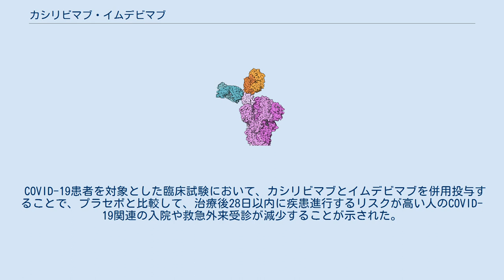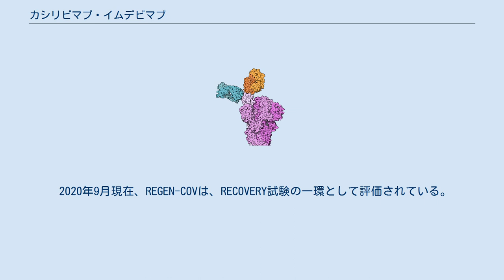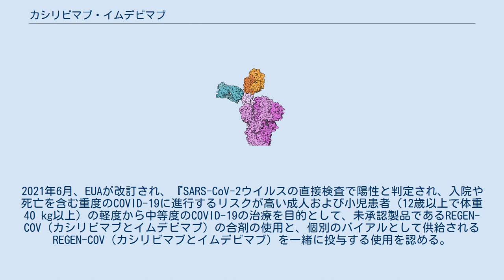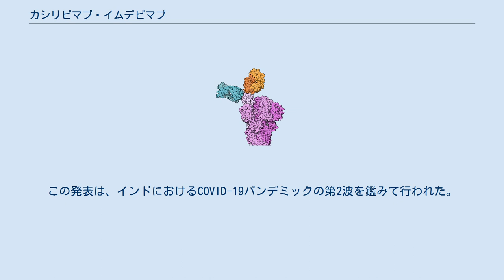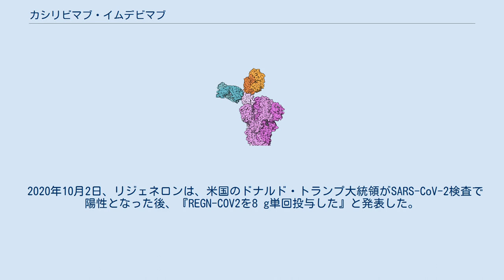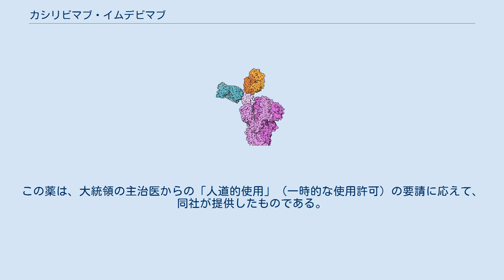カシリビマブ・イムデビマブ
エフ・ホフマン・ラ・ロシュ
COVID-19に対する薬剤研究
カシリビマブ・イムデビマブ（英: casirivimab/imdevimab）は、REGEN-COVの商品名で販売されている、米国のバイオテクノロジー企業のリジェネロン・ファーマシューティカルズ社が開発した実験薬である。
これは、COVID-19パンデミックの原因となったSARS-CoV-2コロナウイルスに対する耐性を作り出すために設計された人工的な「抗体カクテル」である。
これは、カシリビマブ（REGN10933）とイムデビマブ（REGN10987）の2つのモノクローナル抗体で構成され、混合して使用する必要がある。
2つの抗体を組み合わせることで、逃避変異を防ぐことを目的としている。
また合剤としても販売されている。
 COVID-19患者を対象とした臨床試験において、カシリビマブとイムデビマブを併用投与することで、プラセボと比較して、治療後28日以内に疾患進行するリスクが高い人のCOVID-19関連の入院や救急外来受診が減少することが示された。
COVID-19の治療に使用するためのこの治験薬の安全性と有効性は引き続き評価されている。
 カシリビマブとイムデビマブの緊急使用許可（EUA）を裏付けるデータは、軽度から中等度のCOVID-19症状の入院していない成人799名を対象とした無作為化二重盲検プラセボ対照臨床試験に基づいている。
これらの被験者のうち、266名はカシリビマブとイムデビマブを2,400 mg（各1,200 mg）、267名はカシリビマブとイムデビマブを8,000 mg（各4,000 mg）、266名はプラセボを、SARS-CoV-2ウイルス検査で陽性となってから3日以内に単回静脈内投与した。
 臨床試験において事前に規定された主要評価項目は、ベースラインからのウイルス負荷の時間加重平均変化であった。
カシリビマブおよびイムデビマブを投与された被験者の7日目のウイルス負荷の減少量は、プラセボを投与された被験者よりも大きかった。
しかし、カシリビマブとイムデビマブの併用投与が有効である可能性を示す最も重要な証拠は、COVID-19に関連する医療機関への受診、特に治療後28日以内の入院および救急外来受診という、事前に定義された副次的評価項目から得られた。
疾患進行のリスクが高い被験者では、入院および救急外来受診の発生は、カシリビマブおよびイムデビマブ投与群では平均3%であったのに対し、プラセボ投与群では9%であった。
カシリビマブとイムデビマブの2つの用量のいずれかを投与された被験者では、ウイルス負荷、入院および救急外来受診の減少への効果は同様であった。
 2020年9月現在、REGEN-COVは、RECOVERY試験の一環として評価されている。
 2021年4月12日、ロシュとリジェネロンは、第III相臨床試験 REGN-COV 2069 が主要評価項目と副次評価項目の両方を満たし、非感染者の感染リスクを81%低減し、症候性患者の症状が回復するまでの期間をプラセボ群の3週間に対して1週間に短縮したと発表した。
 2020年11月21日、米国食品医薬品局（FDA）は、SARS-CoV-2ウイルスの直接検査で陽性と判定された体重40 kg（88ポンド）以上の12歳以上で、重度のCOVID-19に進行するリスクが高い人を対象に、軽度から中等度のCOVID-19の治療薬としてカシリビマブとイムデビマブを併用する緊急使用許可（EUA）を発行した。
これには、65歳以上の人や、特定の慢性疾患のある人が含まれる。
カシリビマブとイムデビマブは、静脈内注射（IV）で一緒に投与する必要がある。
 カシリビマブとイムデビマブは、COVID-19が原因で入院している人やCOVID-19が原因で酸素療法を必要とする人には認可されていない。
COVID-19が原因で入院した人々に対しては、カシリビマブとイムデビマブの治療の利点が示されていない。
カシリビマブやイムデビマブなどのモノクローナル抗体は、高流量酸素や人工呼吸を必要とするCOVID-19の入院患者に投与すると、臨床転帰（臨床成績）が悪化する可能性がある。
2021年6月、EUAが改訂され、『SARS-CoV-2ウイルスの直接検査で陽性と判定され、入院や死亡を含む重度のCOVID-19に進行するリスクが高い成人および小児患者（12歳以上で体重40 kg以上）の軽度から中等度のCOVID-19の治療を目的...